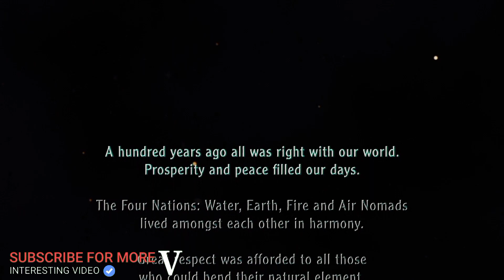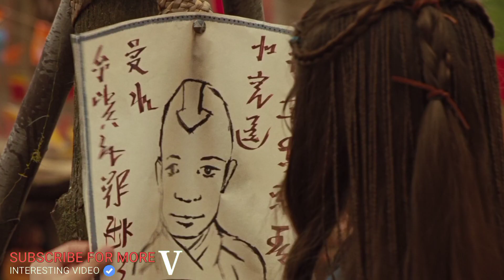Duniya ko Bachane aaya ye KUNG FU King | Flim/Movie Explained in Hindi/Urdu | Movie Story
All Movies Insight Hindi s, mr hindi rockers channel is provide hindi voice over
(Movies Hidden Explanation) for super Mr Alexter movies. So Movies Insight Hindi s, dont worry about language problem, We (mr hindi rockers ) convert Mr Alexter Hollywood Movie Story & Review in Tamil ( hindi voice over ). Why are you waiting Movies Insight Hindi s, comment movies (Mr Alexter) which you want in mr hindi rockers channel hindi voice over.

Movies Hidden Explanation, Movies Insight Hindi, Cinematic 17,PratikshaNagar, Hitesh Nagar, Viper Explained, BOLLYWOOD SILVER SCREEN, Movies At Glance, Hollywood Explain In Hindi,LISTEN 2 ME, Mr Alexter, Hindi Voice Over,CHALOFILM DEKHE,MoBieTV Hindi,Movies 24x7

Movie Name-  the Last Airbender
Joaquín is a computer engineer in wheelchair trapped by the imminent foreclose of his house due to the debt with his bank. Trying save it, he rents one room to Berta, an exotic dancer, and Betty, her six-years-old daughter. Meanwhile Joaquín is blocked emotionally by the remembers of his wife and daughter, dead after an accident time ago, Berta lives with the drama of Betty, who two years ago stopped to talk mysteriously. Their at the beginning uneasy coexistence gradually softens, turning in a friendship and a love interest between them, when Joaquín accidentally discovers that Berta is a lure sent by the leader of a little gang that they are digging a long underground tunnel in the cellar next to him (where Joaquín works repairing old computers) to steal a bank. It causes that Joaquín decides to watch them in secret, creating an alternate access to the tunnel, planning steal the bank just before them. But Joaquín's plan crashes against a couple of secrets about Berta, Betty and the stealers that will threaten all the plan provided..